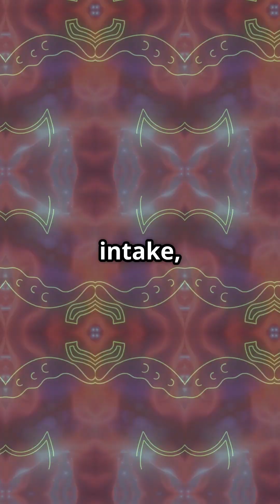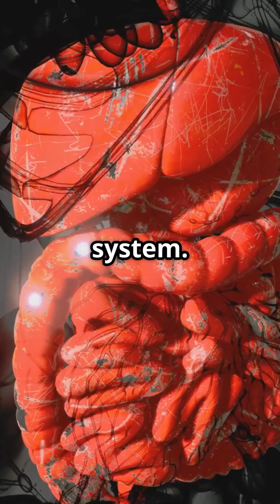Why Your Stomach Rumbles — It’s Not Hunger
Most people think a growling stomach means hunger. But that familiar rumble is actually a built-in cleaning cycle your body runs every few hours.